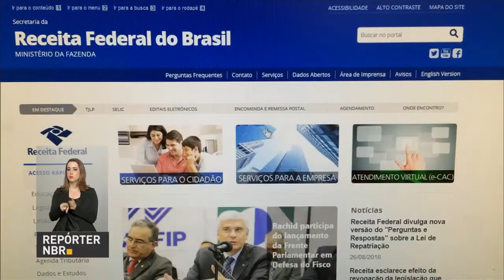Campanha busca arrecadar alimentos para população do Haiti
REPÓRTER NBR 16H - 26.08.16: Ministério da Defesa lançou, em parceria com a Cruz Vermelha, uma campanha para arrecadar alimentos, roupas e produtos de higiene para a população do Haiti. Veja também: cerca de 200 homens da Força Nacional de Segurança Pública serão enviados ao Rio Grande do Sul neste fim de semana. E mais: Receita Federal lança nova versão da seção "Perguntas e Respostas" sobre Lei de Repatriação.